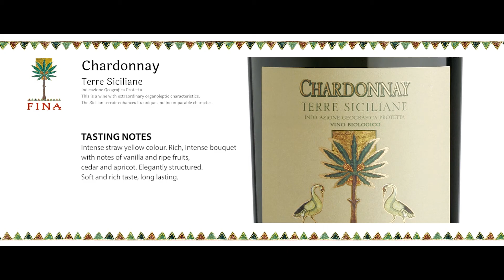14 Chardonnay – Terre Siciliane IGP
Welcome to our virtual Trade Show!
As all trade events as ProWein, Vinitaly, Interwine China and Vinexpo Hong Kong were cancelled or delayed, we thought to bring you to our winery by showing you this video.

From the video “1. Cantine Fina – Presentation” you can access to other contents by clicking on the bottons that appear during and at the end of the video.
At the end of each video you can get back to the menu “Our Wines” and “Our Export Team”.
In particular you can view:
 • a short presentation of each of our wines: 9 whites and 6 reds
 • the presentation of our Export team: 4 short videos

If you want you can also access all the content from here, by clicking on the related links: